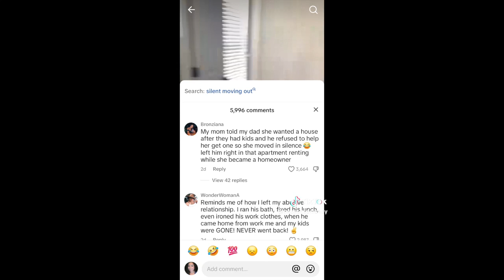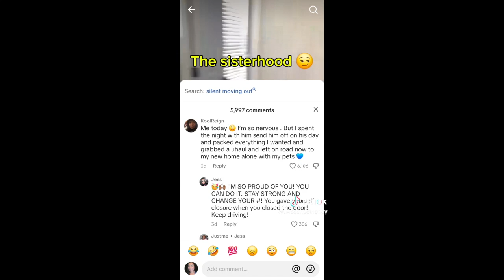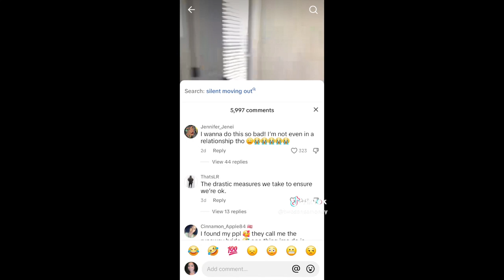Women Give Advice On How To Leave Your Man in SECRET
Source:TikTok: @twosensemoney